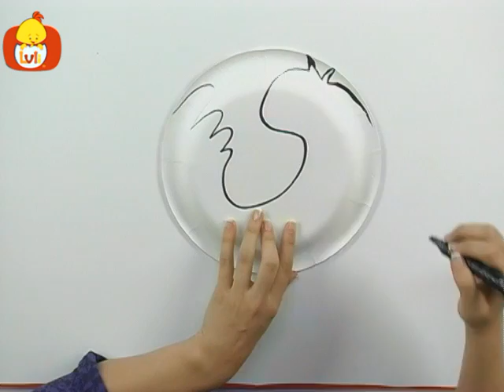Kunszt Kącik - Żaba i kogut, dla dzieci Luli TV - Videos for babies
Kunszt Kącik zachęca maluchy, aby rozwinąć ich wyobraźnię i zachęca je do resourcefully używać znanych przedmiotów gospodarstwa domowego do zabawy i projekty artystyczne ekscytujące.